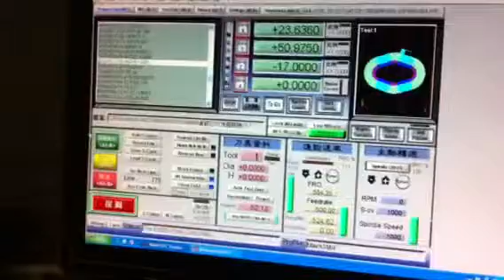Diy cnc mill machine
傳統銑床改CNC電腦銑床